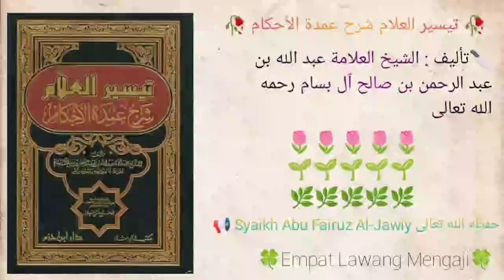Taisirul 'Alam Syarhu Umdatil Ahkam | 89 | Syaikh Abu Fairuz Al-Jawiy حفظه الله تعالى